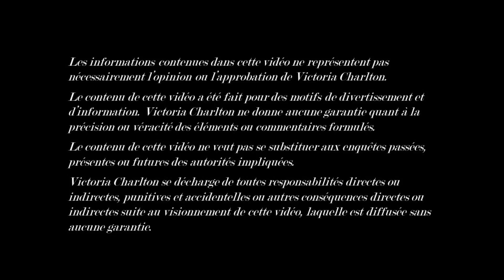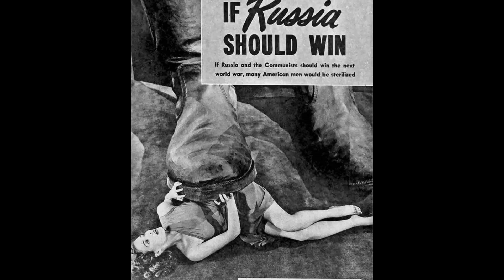LA SECTE DE JIM JONES: UNE FIN TRAGIQUE